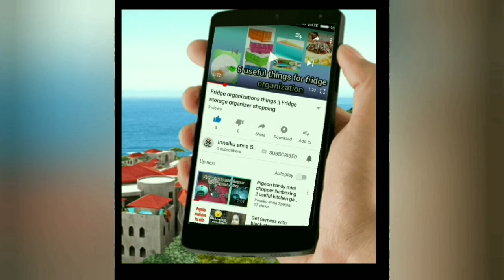Fish fry with tomato //simple and delicious meen masala fry// meen varuval // in tamil